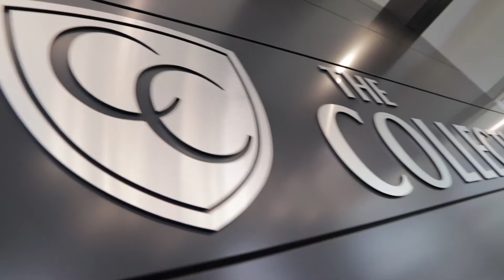Luxury Cars - The Showroom - Bentley, Lamborghini, Mercedes, Ferrari - Coast to Coast Imports Exot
The showroom as Coast to Coast Imports - The Collection in October 2018. Featuring Lamborghini, Ferrari, Ford GT40, Mercedes AMG, Bentley,and more!

Find Lamborghinis and other exotic supercars at Coast to Coast Imports in Carmel, Fishers and Indianapolis. We can find a custom car for you, and ship FREE up to 500 miles from Indianapolis, IN.

►►Location #1: Carmel - The Collection by Coast to Coast
(Located at the corner of 96th street and Keystone Avenue)
9445 Threel Rd

►►Location #2: Fishers
9200 E. 131st Street

►►Location #3: Keystone
5350 N. Keystone Ave